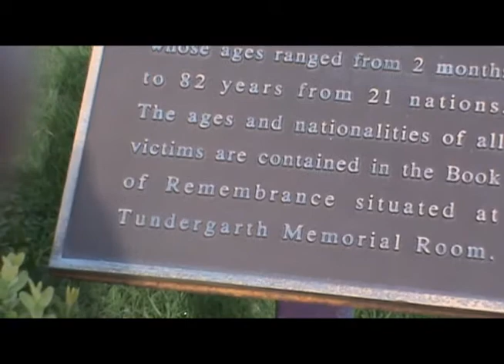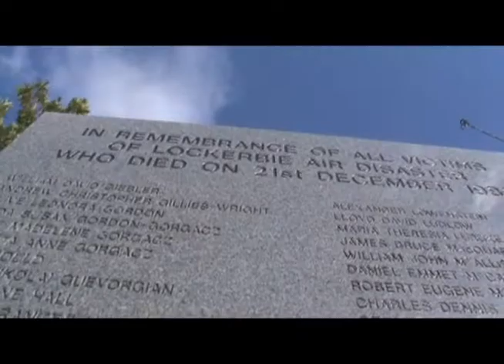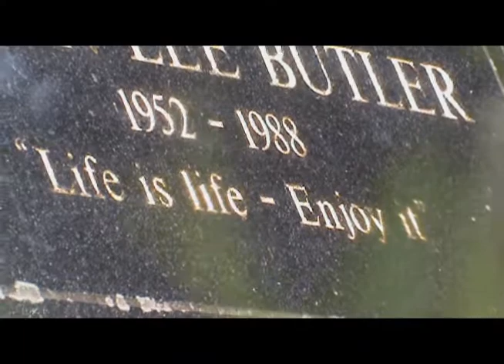Lockerbie - PAN AM 103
My memorial to the Lockerbie Pan Am 103 disaster.